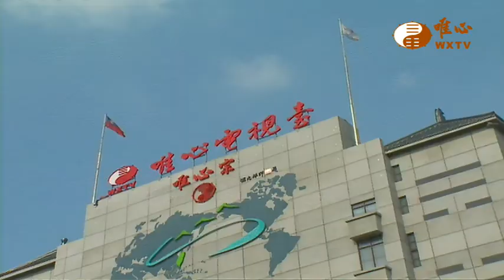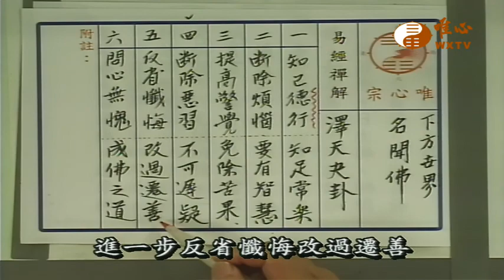名聞佛 二【阿彌陀經628】｜ WXTV唯心電視台